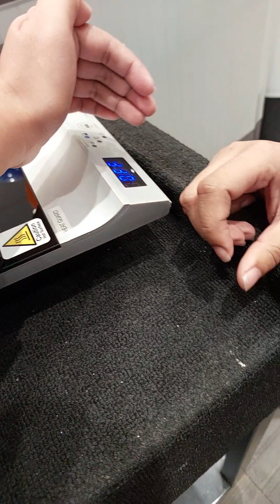IMARFLEX INDUCTION UNBOXING AND TESTING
No edit guys, daretso upload na agad. Heheheheh.